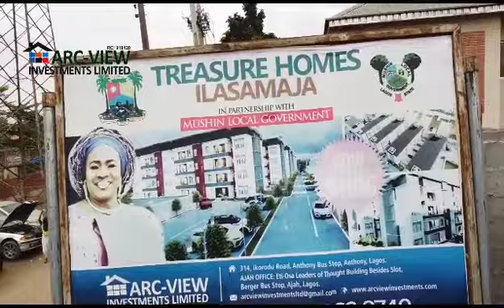TREASURE HOMES ILASAMAJA LAGOS STATE 📍 NIGERIA 🇳🇬 NOW SELLING 6MONTHS INTEREST FREE OFFER 💵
Video 📸 from SIS (SAFE INTEGRATION SYSTEM) TEAM - TREASURE HOMES ILASAMAJA LAGOS STATE 📍 NIGERIA 🇳🇬 NOW SELLING 6MONTHS INTEREST FREE OFFER 💵

 _TIME TO OWN A BEAUTIFUL PIECE OF LAGOS MAINLAND!!!

Introducing Treasure Homes, ILasamaja.

Its new, fresh and exciting. Amazing opportunity to own 3 Bedroom Apartments in ILASA less than five minutes from parts of Surulere._

📍 LOCATION: Ilasamaja, easily accessible from different  parts of Surulere like Ojuelegba, Lawanson, Ijesha, Cele and even Mushin.

DELIVERY PERIOD: 18months.

PRICE:
3Bedroom Apartment- ₦40,000,000

DOWN PAYMENT: ₦5,000,000 and spread balance over 6 months.

Pay Outright and get additional fittings which includes:

🔘 Giant silver double door thermocool fridge
🔘 Washing machine
🔘 Giant gas cooker
🔘 1.5hp A/C in all the rooms.

PAYMENT PLAN:  6months with an initial 50% payment.

FACILITIES:
🔘 Motorable Road
🔘 Generator House
🔘 Playground
🔘 Security
🔘 CCTV
🔘 Well Paved Lawns and Walkways
🔘 Exclusive Parking Spaces etc.

For more ℹ️ information, site inspection 🔎 booking and payment details please;